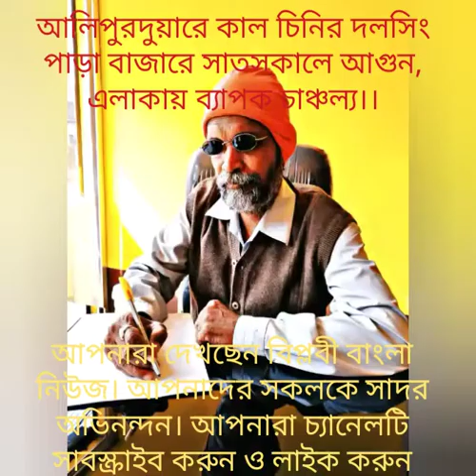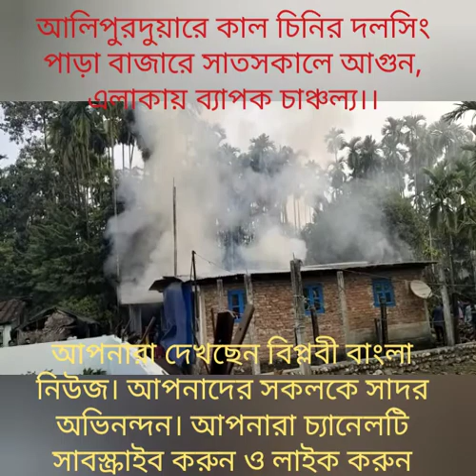আলিপুরদুয়ারে কাল চিনির দল সিং পাড়া বাজার এ সাতসকালে আগুন। বিপ্লবী বাংলা নিউজ।।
আলিপুরদুয়ারে কাল চিনির দল সিং পাড়া বাজারে সাতসকালে আগুন লাগল। এই ঘটনাকে কেন্দ্র করে এলাকায় ব্যাপক চাঞ্চল্য তৈরি হয়।